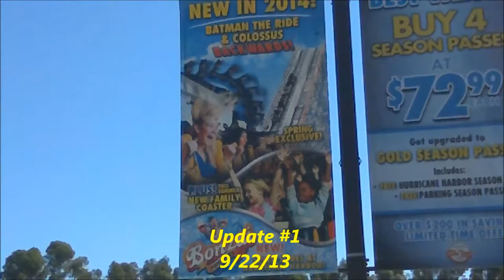Bonzai Pipeline Construction Update #2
Parts are now on site!